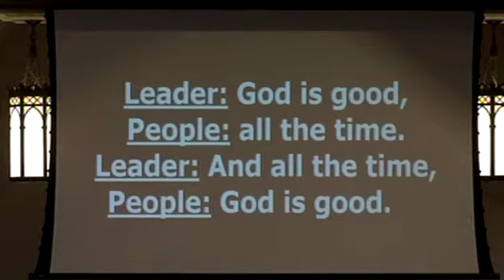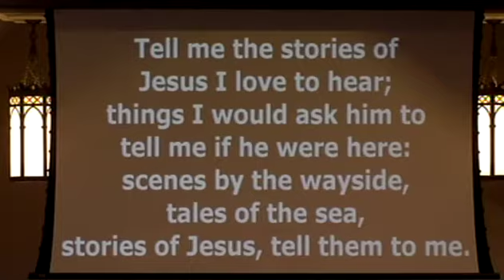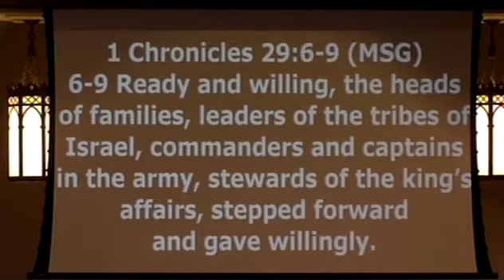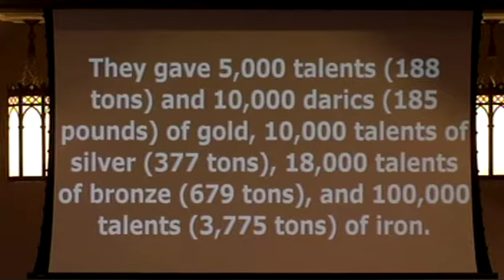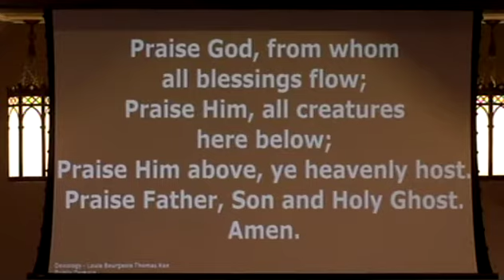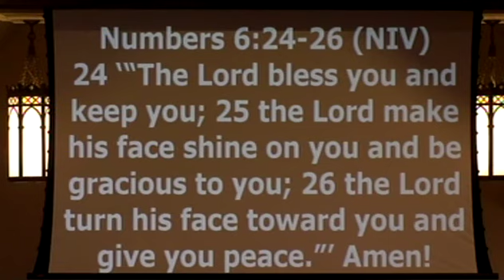VMMC Chancel Choir presents "The Shadow of the Cross" - Easter Cantata 2022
This cantata was arranged and composed by Lloyd Larson.